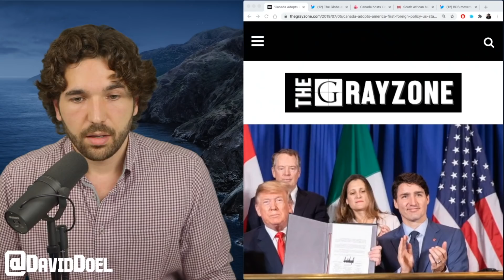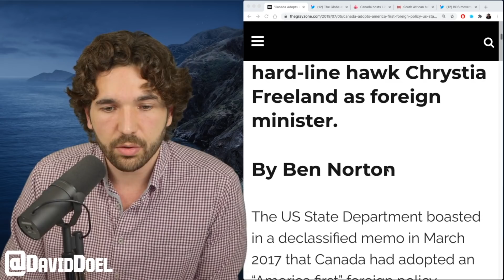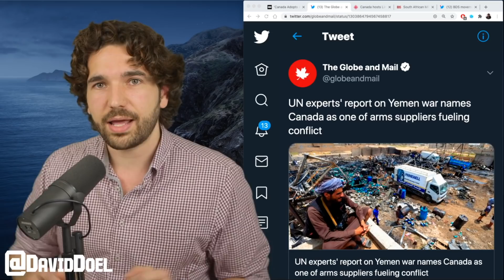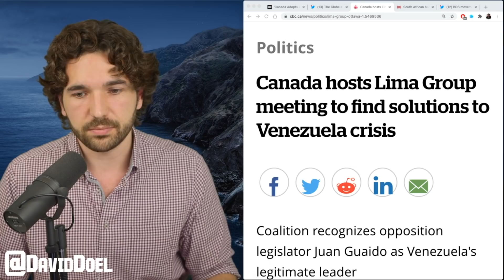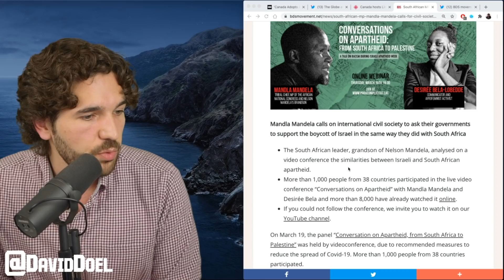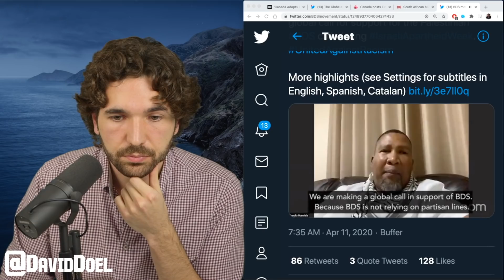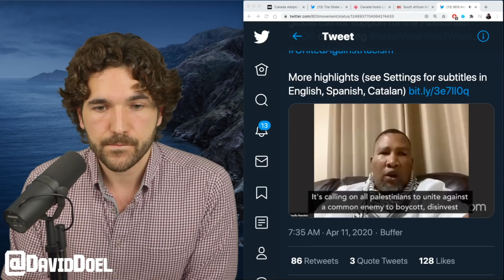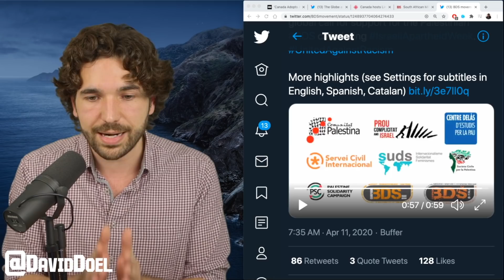Dimitri Lascaris Dominates Green Party Debate